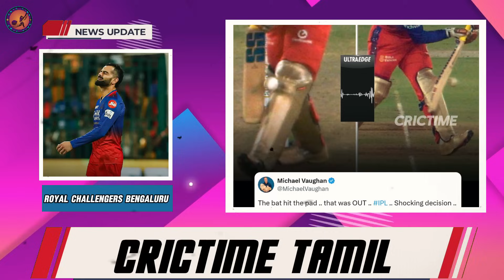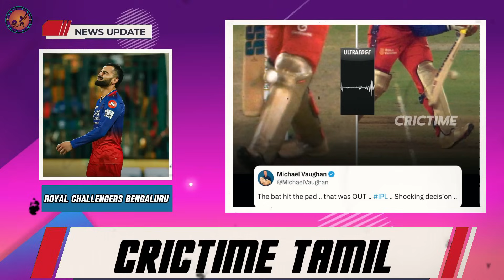🔴LIVE : Will the RCB match happen again?🤔| RCB lost due to umpire coup😡| CRICTIME